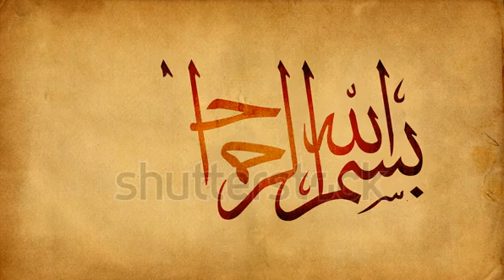stock footage god name hand arabic phrase islamic writing bismillah besmellah animation calligraphy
انیمیشن بسم الله برای شروع فیلمها
الرسوم المتحركة بسم الله لبدء الأفلام